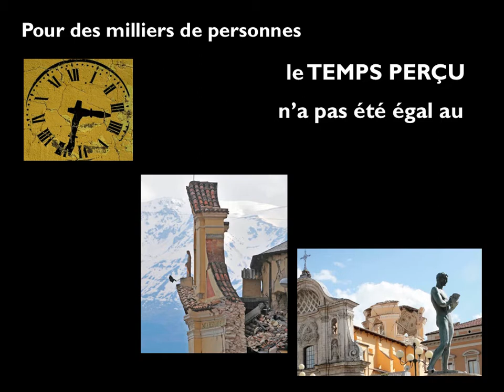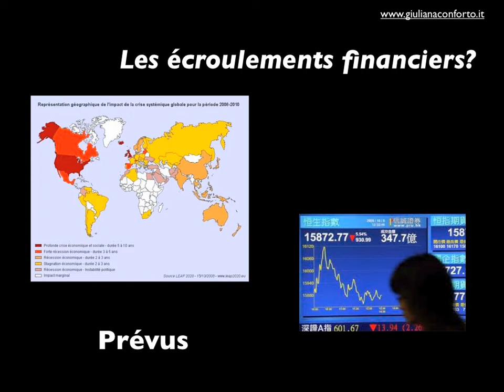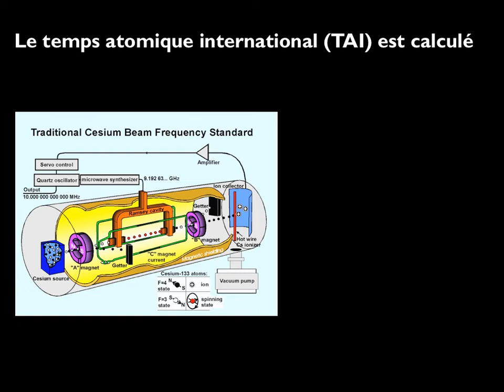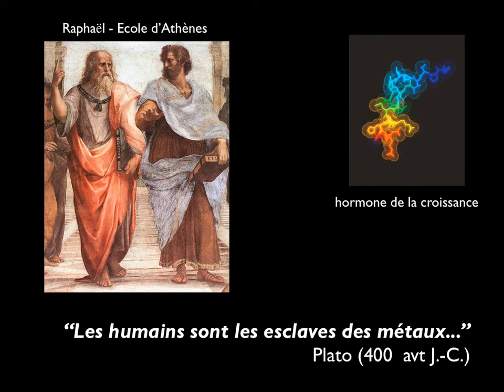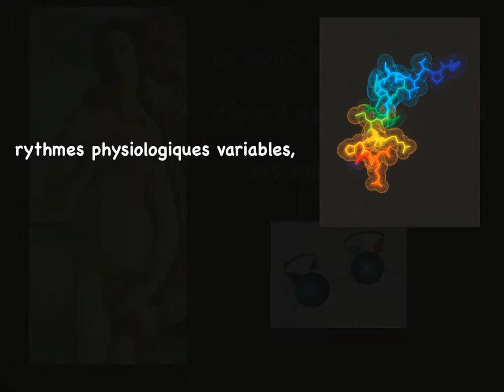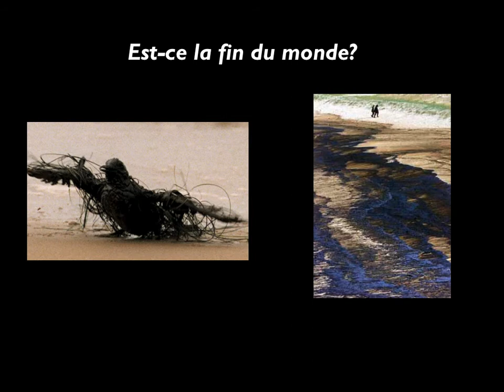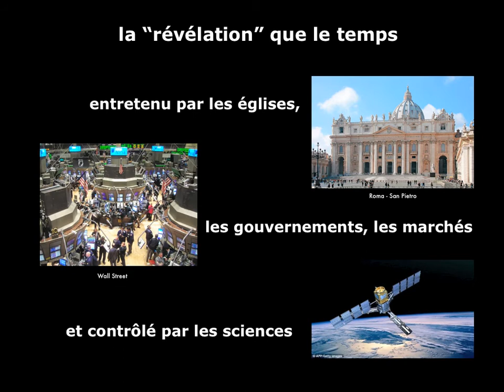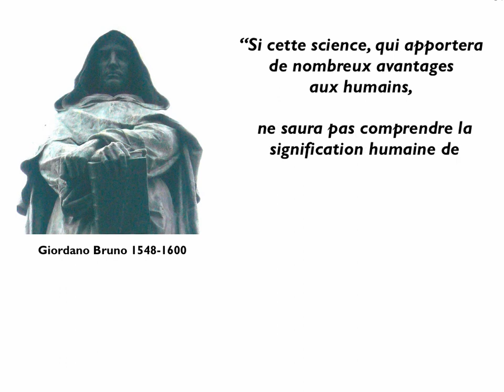1 Le temps et la pomme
Pourquoi « manger la pomme » serait-ce un péché ? Parce que le champ électromagnétique bipolaire que nous observons est une sorte de « pomme  » liée seulement au passé. Nous ne voyons pas la réalité présente au niveau astronomique et croyons donc à une histoire inventée. Qu'est-ce que le temps ? Nul ne le sait. Nul ne voit le temps. Tout le monde voit des actions, des rotations, des spins. La santé du corps humain dépend de l'orientation de ses spins nucléaires. Le spin de la surface terrestre génère notre jour et il a changé soudainement suite à trois tremblements de terre. Peu de mois avant celui de L'Aquila, Italie (6 avril 2009), une brèche géante est apparue dans la grosse «  pomme » qu'est la magnétosphère terrestre. Est-ce la fin du monde? Non, c'est la fin d'un esclavage. C'est la révélation que le temps, lié à l'argent et à la dette, est une illusion d'optique, un effet d'un champ qui cache le futur qui a toujours existé.